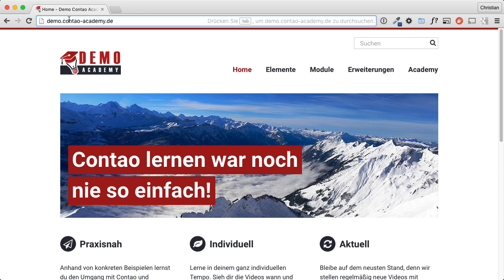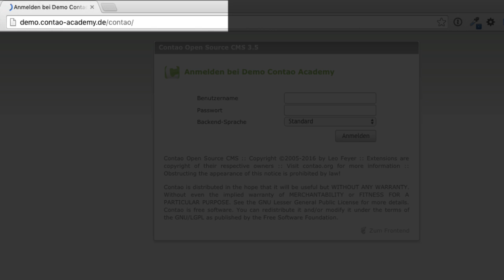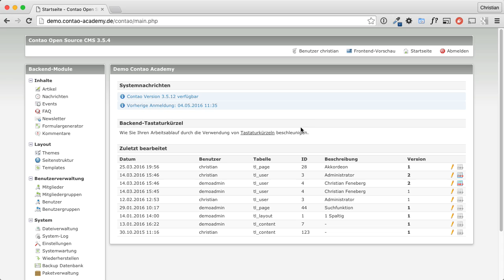Contao Backend Login URL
Am Contao Backend anmelden als Benutzer oder Admin. Die Login URL lautet

Hier lernst du, wie man sich am Backend von Contao anmeldet.